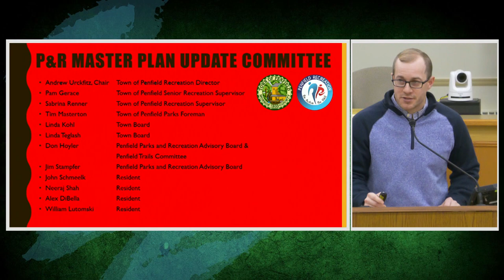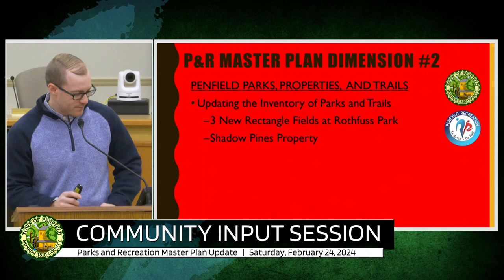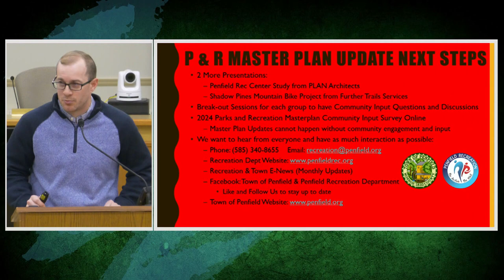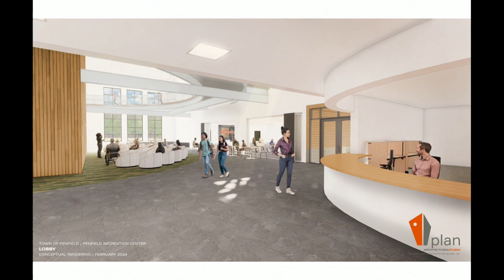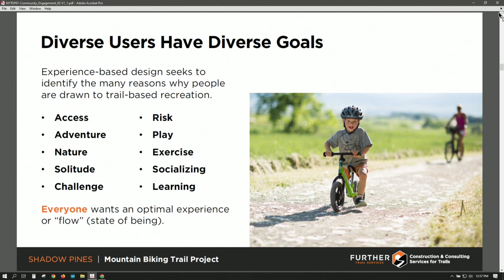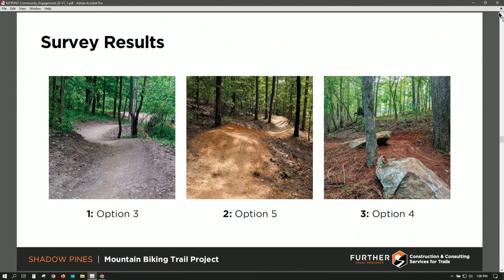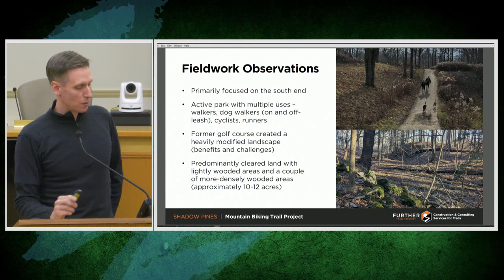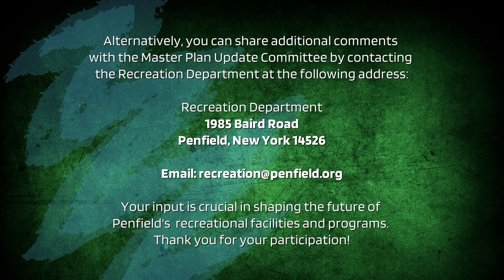Second Input Session | 2024 | Parks & REC Master Plan Update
Community Meeting | 📆 02/24/2024 | ⏲ 55m 43s
The Town of Penfield recently hosted its second Community Input Session for the 2024 Parks and Recreation Master Plan Update. Cortland Knopp presented a novel Recreation Center Facility Study, while Andy Reitz introduced the idea of a Mountain Bike project, specifically focusing on the Shadow Pines property. Following the presentations, break-out sessions were conducted to gather valuable feedback from those in attendance. An online survey is now available for residents to share their insights for the 2024 Master Plan. Your input is instrumental in shaping the future of our community!

►Parks and Recreation Master Plan Update Committee
Chairperson: Andrew Urkfitz
Committee Members: Alex DiBella, Don Hoyler, William Lutomski, Linda Kohl, John Schmeelk, Neeraj Shah, James Stampfer,
Town Board Liaison: Linda Teglash

The steering committee is responsible for reviewing demographic and facility data, examining future trends that will impact recreation, engaging the community in dialogue regarding future direction, formulating options for addressing program and facility needs, and presenting recommendations to the Town Board regarding the future direction of the Recreation Department.